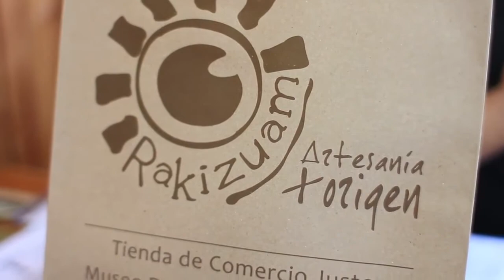Wallontu Witral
Documental realizado por Dia de Lluvia Studio | Agencia Digital. Aquí relatamos que significa ser Wallontu Witral y la importancia que tiene la textilería tradicional Mapuche para nuestras familias.